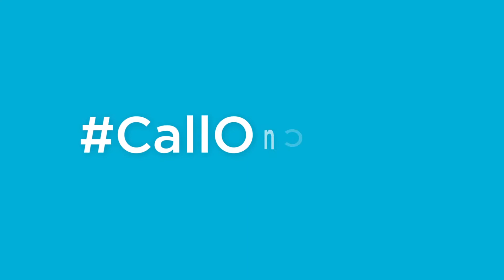CallOnCOP - Parker Liautaud, France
One Young World Ambassador and polar explorer Parker Liautaud calls on world leaders to come to a binding agreemenet on climate change at COP21.